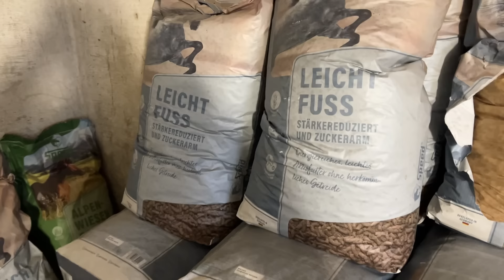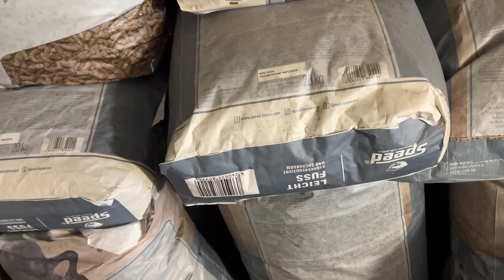Neuling aus der Schweiz geholt ⛰ | Weekly Vlog #174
Wir haben ein neues langfristiges Berittpferd zu uns geholt. Und zwar aus der Schweiz. Das haben wir direkt mit einem Kurztrip Richtung Lugano & Mailand verbunden, was ja bei uns so gut wie nie vorkommt. 🙊 Umso schöner war die kleine Auszeit und das Nachhause Kommen mit pferdigem Nachwuchs. Der kleine hat unser Herz im Sturm erobert und wird noch viel von sich reden lassen, wartet mal ab. 😉

Wer ist Momo? "Ich bin 27 Jahre jung und seit meinem 6. Lebensjahr sind Pferde ein fester Bestandteil meines Lebens. In meiner früheren Zeit in der Vieleitigkeit haben sie mich bis hin zur Europameisterschaft begleitet. 🏆 Heute bin ich vor allem im Springsport zuhause, lege dabei aber großen Wert auf eine vielseitige Ausbildung. Ich leite mit meinem Mann inzwischen eine eigene Reitanlage und bilde hier mit meinem Team unterschiedlichste Pferde aus. Gemeinsam konnten wir Siege und Platzierungen im internationalen Springsport bis zur Klasse S*** erreiten. " ❤️

Da steckt aber noch mehr dahinter! „Mein Name ist Alex, ich bin 28 Jahre alt und kümmere mich um das Unternehmerische im Hintergrund. Schon früh in meinem Leben hatte ich durch meine Familie Umgang mit Pferden. Natürlich lag mit dieser Grundlage die Teilnahme an Reitturnieren nicht fern. Und so konnte ich Platzierungen bis zur Klasse M im Springsport erreiten, sitze aber heute nur noch selten im Sattel."

Und wo sind wir? ➡️ Seit November 2020 dürfen wir diesen schönen Hof unser Eigen nennen! Wir nehmen euch mit auf die Reise des Ausbaus und zeigen den Alltag mit einer eigenen Reitanlage und den Berittpferden.